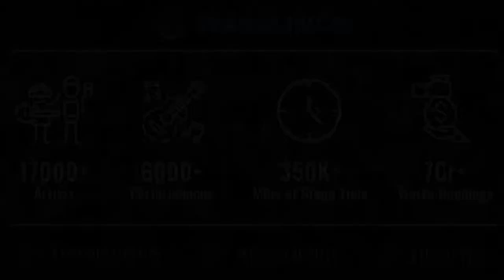10 Best Live Bands in Kolkata for Wedding, Corporate Events & Private Parties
If you want to bring buzz to your events, book groundbreaking Live Bands for quality entertainment. StarClinch provides live bands as per your choice, budget, and location for all types of events such as Campus Events, Corporate Events, Private Parties, Weddings, and others. Book live band for your Events, only at StarClinch - India's Largest Online Artist Booking Portal.